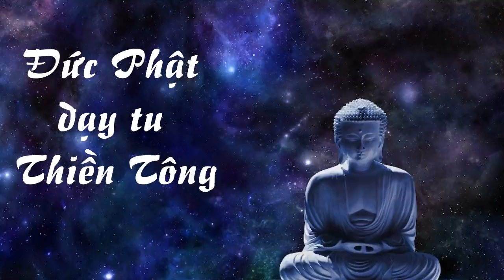Đức Phật dạy tu Thiền Tông và Công thức Giải Thoát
7 Giấc mộng của tôn giả A Nan

Thái  tử Tất Đạt Đa tu hành chứng Vô thượng Chánh đẳng Chánh giác, được hiệu là Phật Thích Ca Mâu Ni và thành lập ra đạo Phật. Trong 49 năm, Ngài đi nói về chân thật nơi Thế giới và Vũ trụ này, và dạy 6 pháp môn tu chánh như sau:

     Một: Tiểu Thừa

     Ai muốn tu biến vật thể từ nhỏ ra lớn hay  trùm khắp. Ngài dạy pháp môn tu thiền “Quán” và “Tưởng”. Pháp môn này, Đức Phật dạy ban đầu nên gọi là Nguyên thủy. Nói theo hình tướng: Pháp môn này thành tựu rất nhỏ nên  gọi là Tiểu thừa. Người dụng công tu để có những hiện tượng lạ như:

      – Quán, Tưởng tô nước để trước mặt cho loan ra trùm khắp cả phòng, hoặc là màu đỏ của đóm lửa cây nhang,  loan ra trùm khắp. Pháp môn này hiện nay được rất nhiều nước áp dụng, như:Tích Lan(Sri Lanka). Miến Điện. Lào. Campuchia. Một phần miền Nam Việt Nam.

     Hai: Trung Thừa

     Đức Phật dạy “Lý luận”. Pháp môn này gọi là “Triết lý Phật Thích Ca”. Người tu theo pháp môn này phần nhiều đi làm Giảng sư:  Lý luận về lời dạy của Đức Phật, cho nhiều người hiểu, chứ về giải thoát, pháp môn này không  biết được! Vì nằm giữa hai pháp môn Tiểu và Đại nên gọi là Trung thừa.

     Ba: Đại thừa

     Ai tu muốn tìm hiểu từ vật nhỏ hay lớn và khắp nơi Thế giới hay trong Vũ trụ này, Đức Phật dạy pháp “Nghi” và “Tìm”. Pháp môn này, giúp người tu  biết rất rõ ràng, tường tận, từ vật nhỏ hoặc lớn. Người tu biết rất mênh mông trong Vũ trụ, nên gọi là Đại thừa.

     Pháp môn này các Nhà Khoa học rất thích, nên họ áp dụng và tìm ra được sự thật bên sau vật chất, hay ẩn sâu trong vạn vật, được thành công rất nhiều. Các Nhà Khoa học gọi là “Phát minh”.

     Còn người tu theo Phật giáo hiện nay, rất ít người tu pháp môn này, mà chỉ nghe họ nói, mình tu theo Đại thừa Phật giáo, chứ không thấy họ thực hành!

     Vì sao không thấy họ thực hành?

     – Vì họ không biết!

     Khi Đức Phật dạy 3 pháp môn tu: Tiểu, Trung và Đại thừa rồi, những người theo học với Ngài, họ  thắc mắc nên hỏi:

     – Kính thưa Đấng Gô-Ta-Ma (cũng gọi là Cồ Đàm): Chúng tôi theo Ngài tu, nghe Ngài dạy các pháp môn: Tiểu, Trung và Đại thừa, nhưng chúng tôi không thấy hợp.Vậy, Ngài có pháp môn tu nào để đến chỗ sung sướng hay có những điều đặc biệt kỳ bí không, xin Ngài chỉ dạy cho chúng tôi?

     Đức Phật thấy trong Giáo đoàn của Ngài mỗi ngày một ít người đến học, nên sẵn có người hỏi pháp tu để hưởng sung sướng và kỳ bí, nên Đức Phật dạy thêm 2 pháp môn tu nữa:

     Bốn:  Tịnh độ

     Đức Phật Thích Ca Mâu Ni dạy: “Ai muốn ăn ngon, mặc đẹp, nhìn phong cảnh tuyệt hảo, chân đi trên đất bằng vàng, nghe chim muông ca hót, toàn là những thứ chim quí. Quí ông  tu theo pháp môn “Tịnh Độ”.

     Sao gọi là Tịnh Độ?

     – Tịnh, là Thanh tịnh.

     – Độ, là đưa qua.

     Đưa qua đâu?

     – Vì các ông đang sống trong ồn ào luân chuyển của Vật lý Thế giới và bị sức hút của Âm Dương, nên không ai an ổn được! Pháp môn tu này đưa các ông đến nơi thanh tịnh, các ông không còn bị luân hồi nữa.

     Như Lai dạy các ông cách tu pháp môn này như sau:

     Khi Tâm các ông thật sự thanh tịnh, có hiện tượng gì, tức khắc nhận ngay. Nếu không có duyên nhận, liền niệm Phật A Di Đà; mà phải niệm cho đến khi nào Tâm mình không còn một niệm, tức là vô niệm. Đến đây, các ông sẽ thấy được lần thứ 2, liền nhận. Nếu không nhận được nữa, thì thôi, Đức Phật “A Di Đà”  và các vị “Phụ tá” của Ngài sẽ đến rước người niệm về nước của Ngài ở. Cõi của Ngài ở rất thanh tịnh, trang nghiêm và có đủ thứ mà các Ông Bà ham muốn. Vì vậy, nước của Ngài được gọi là “Tịnh Độ”.

     Năm: Mật chú

     Pháp môn thứ 2 là niệm “Mật chú”: Pháp môn tu này các ông dùng câu “Thần chú” để niệm, các ông cũng niệm liên tục, niệm cho đến khi nào tiếng niệm của các ông không còn nữa, tức khắc các ông bị “rơi vào trạng thái rất kỳ diệu”; cái kỳ diệu đó, ở Thế giới này các ông không tìm thấy bất cứ nơi đâu. Pháp môn niệm Mật chú này, Như Lai gọi là tu “Mật Chú tông”. Khi Tâm được thật sự thanh tịnh rồi, các ông muốn gì, thì những hiện tượng ấy sẽ hiện ra!

     Sáu: – Thanh tịnh thiền

     Ai muốn tu giác ngộ để được giải thoát, Đức Phật dạy pháp môn tu “Tối Thượng thừa thiền”. Pháp môn này không Quán, không Tưởng, cũng không Lý luận hay không Nghi Tìm gì cả, mà chỉ cần để Tâm tự nhiên:

    – “Thanh tịnh, rỗng lặng và hằng tri”.

    Khi thuần thục sẽ “bị rơi vào khoảng không mênh mông vô tận”. Đức Phật gọi là “Bể tánh Thanh tịnh Phật tánh” cũng gọi là “quê hương chân thật của mỗi người”. Vào đây, không còn bị sức hút của Vật lý Thế giới này nữa, nên được giải thoát!

Người sưu tầm, biên soạn kiêm tác giả NGUYỄN  NHÂN, tức Nguyễn Công Nhân